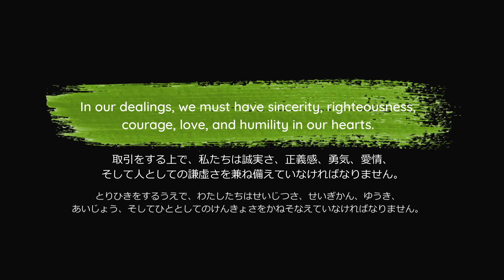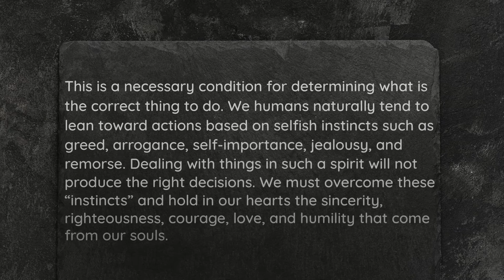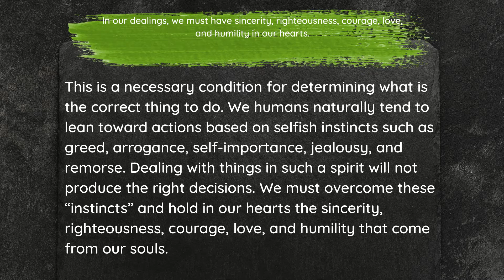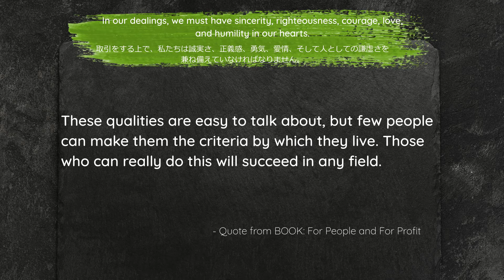In our dealings, we must have sincerity, righteousness, courage, love, and humility in our hearts.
取引をする上で、私たちは誠実さ、正義感、勇気、愛情、そして人としての謙虚さを兼ね備えていなければなりません。

とりひきをするうえで、わたしたちはせいじつさ、せいぎかん、ゆうき、あいじょう、そしてひととしてのけんきょさをかねそなえていなければなりません。

This is a necessary condition for determining what is the correct thing to do. We humans naturally tend to lean toward actions based on selfish instincts such as greed, arrogance, self-importance, jealousy, and remorse. Dealing with things in such a spirit will not produce the right decisions. We must overcome these “instincts” and hold in our hearts the sincerity, righteousness, courage, love, and humility that come from our souls.

These qualities are easy to talk about, but few people can make them the criteria by which they live. Those who can really do this will succeed in any field.

Quote from BOOK: For People and For Profit

42-1